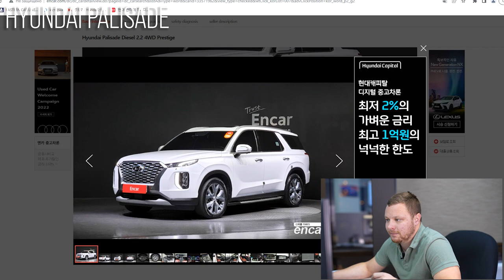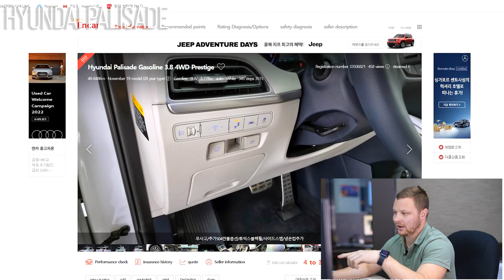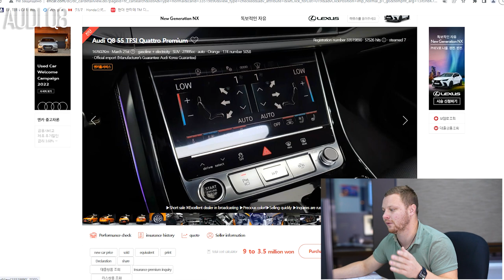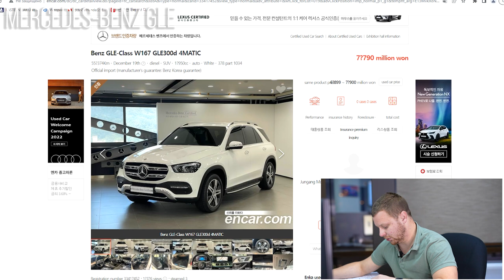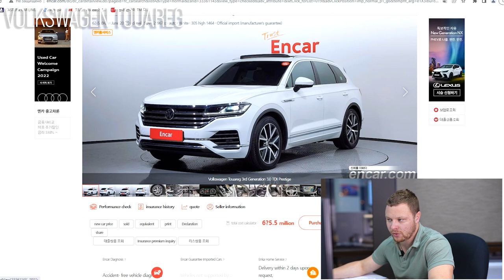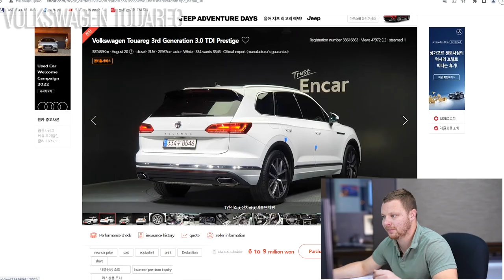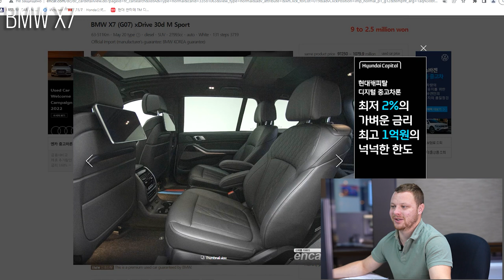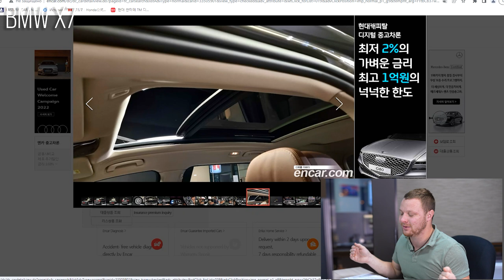ЕВРОПЕЙСКИЙ ПРЕМИУМ-СЕГМЕНТ, ДОСТУПНЫЕ КОРЕЙСКИЕ АВТО💰ЧТО МОЖНО ПРИВЕЗТИ ИЗ КОРЕИ? РАСЧЕТ СТОИМОСТИ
Продолжаем нашу рубрику, на этот раз будем считать корейские авто и европейский премиум-сегмент из Кореи⬇️

Сегодня в выпуске:

💥ПОДБОРКА ЕВРОПЕЙСКИХ И КОРЕЙСКИХ АВТО

⭐️Познакомим вас с европейским премиум-сегментом из Кореи
⭐️Покажем доступные корейские авто
⭐️Расскажем обо всех особенностях корейских и европейских авто
⭐️Озвучим конечную стоимость машины во Владивостоке

— ТАЙМ-КОДЫ:

 0:16 HYUNDAI PALISADE
 3:28 AUDI Q7
5:31 AUDI Q8
7:25 MERCEDES-BENZ GLE
9:37 VOLKSWAGEN
TOUAREG
13:26 BMW X7